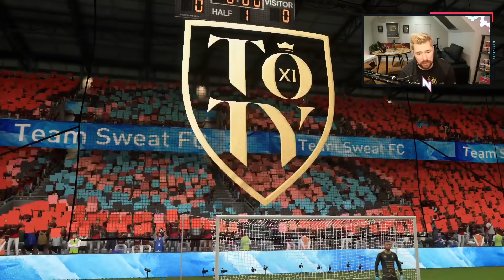OMG 5 SCREAM CARDS IN A DRAFT!! - FIFA20 - ULTIMATE TEAM DRAFT TO GLORY #67